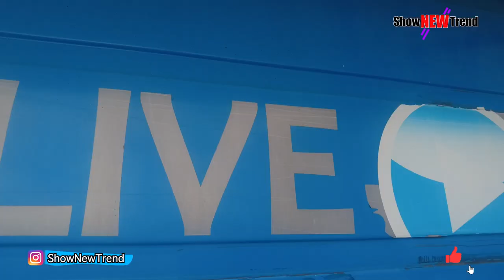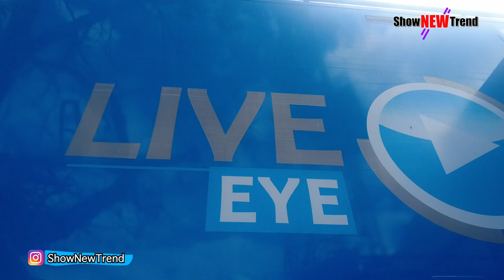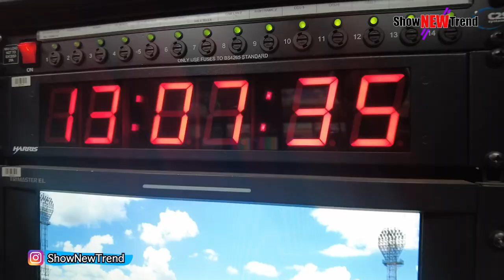LIVE EYE TV OFFERS A BROAD RANGE OF SERVICES TO THE MEDIA INDUSTRY -ShowNewTrend